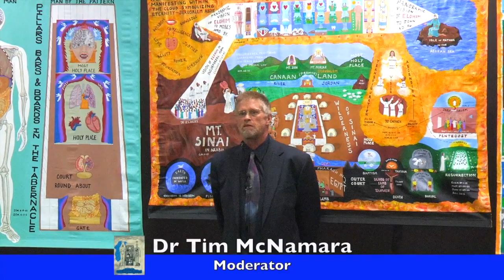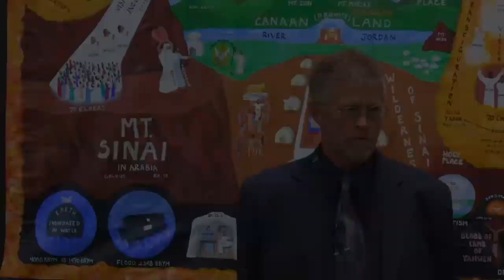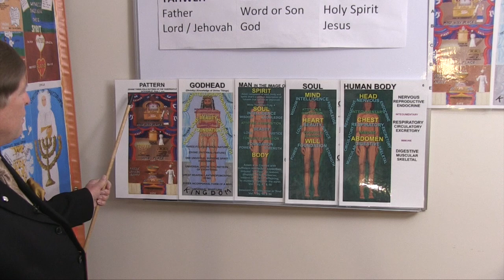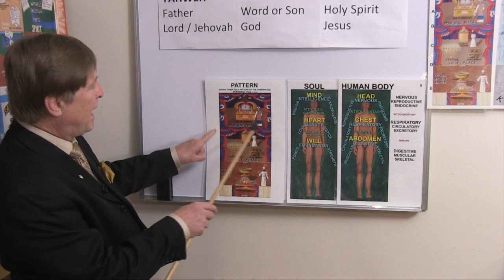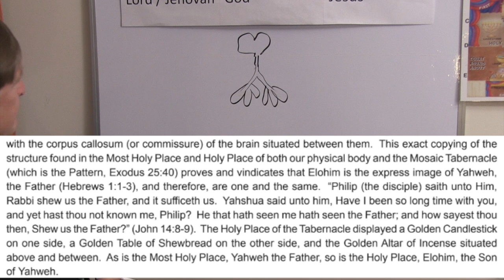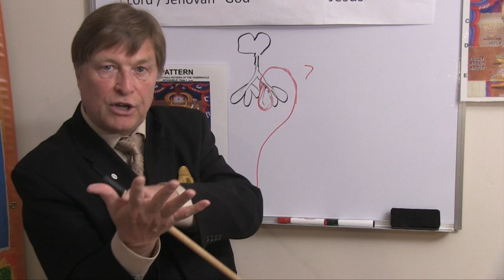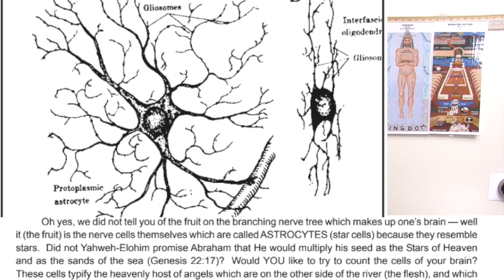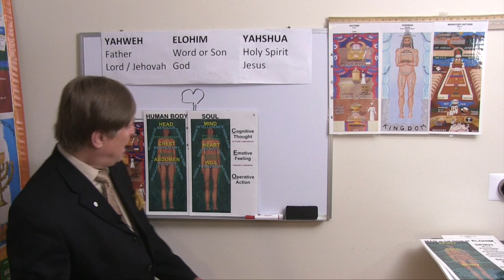Sun May 3 2020 The Respiratory System, Beauty, Love and Glory of Yahweh, Yahshua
1st speaker:  Dr Terry Welsh - Attributes of Yahweh compared to beauty and love of Yahweh.

The Respiratory system of the human body correlates with Yahweh's attribute of Beauty. (Romans 1:19-20). Positioned  in the Holy place of the tabernacle is the Altar of Incense. In the human body correlates with the Lungs.. The Circulatory system of the human body is attributed as the Love of Yahweh. Yahweh's love, is hidden in His beauty and His glory is Yahshua. Just as the heart is seated on the right as the 5th missing lobe of the lung and the lungs and heart work together properly and perfectly manifesting Pentecost or the circulating of Yahweh love through Yahshua the Messiah.
Corona (Crown) Virus (poison) typifies the adversary of Yahweh attempting to eclipse Yahweh's beauty and glory and divide the unity and love of the holy spirit which is Yahshua in you by entering the Most Holy Place (externally because Satan is not going back to heaven) via eyes, nose and mouth as a Host and begin attacking your intercessor (Yahshua) You must have Yahshua in you, He is OUR IMMUNITY in principle. Yahweh Elohim is truly magnificent  and is the healing of all nations.
Scriptures
John 4:24
Yahweh is SPIRIT and they that worship HIm MUST worship Him in SPIRT and in TRUTH

Acts 17:28
For in him we live, and move, and have our being; as certain also of your own poets have said, For we are also his offspring.

Revelation 22:1
Then he showed me a river of the water of life, clear as crystal, coming from the throne of Yahweh and of the Lamb, in the middle of its street. On either side of the river was the tree of life, bearing twelve kinds of fruit, yielding its fruit every month; and the leaves of the tree were for the healing of the nations.

Romans 7:22-23
For I delight in the law of Yahweh after the inward man: But I see another law in my members, warring against the law of my mind, and bringing me into captivity to the law of sin which is in my members.
John 1:10
If we say that we have not sinned, we make him a liar, and his word is not in us.
18 And thou shalt make two cherubims gold,  beaten work shalt thou make them, in the two ends of the mercy seat. 19 And make one cherub on the one end, and the other cherub on the other end: [even] of the mercy seat shall ye make the cherubims on the two ends thereof.
20 And the cherubims shall stretch forth [their] wings on high, covering the mercy seat with their wings, and their faces [shall look] one to another; toward the mercy seat shall the faces of the cherubims be.21 And thou shalt put the mercy seat above upon the ark; and in the ark thou shalt put the testimony that I shall give thee.22 And there I will meet with thee, and I will commune with thee from above the mercy seat, from between the two cherubims which [are] upon the ark of the testimony, of all [things] which I will give thee in commandment unto the children of Israel.

Exodus 25:40
And look that thou make them after their pattern, which was shewed thee in the mount.

Hebrews 1:1-3
1 Yahweh Elohim who at sundry times and in divers manners spake in time past unto the fathers by the prophets, 2 Hath in these last days spoken unto us by his Son, whom he hath appointed heir of all things, by whom also he made the worlds; 3 Who being the brightness of his glory, and the express image of his person, and upholding all things by the word of his power, when he had by himself purged our sins, sat down on the right hand of the Majesty on high:

John 14:8-9
8 Philip saith unto him, Lord, show us the Father, and it sufficeth us.9 Yahshua saith unto him, Have I been so long time with you, and yet hast thou not known me, Philip? he that hath seen me hath seen the Father; and how sayest thou then, Show us the Father?

John 15:1-2
1 I am the true vine, and my Father is the husbandman.2 Every branch in me that beareth not fruit he taketh away: and every [branch] that beareth fruit, he purgeth it, that it may bring forth more fruit.

Revelation 14:18
And another angel came out from the altar, which had power over fire; and cried with a loud cry to him that had the sharp sickle, saying, Thrust in thy sharp sickle, and gather the clusters of the vine of the earth; for her grapes are fully ripe.

Look these scripture up! (outta space)
5:6.